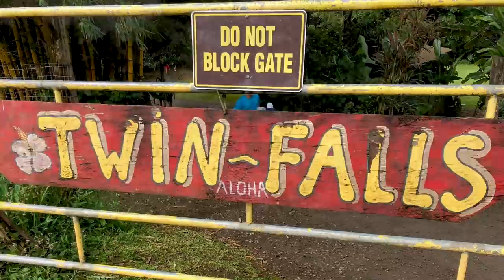MAUI | OUR 15th ANNIVERSARY VACATION | ROAD TO HANA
Today’s video is something a little different from what I normally post. A few of you had asked if I could share my Hawaiian vacation with you, so here it is. My husband and I took a vacation for our 15 year anniversary. Neither one of us had ever been there before. I hope you all enjoy it. Maui was a dream.

Tea I’m loving right now✨
Link for Teami tea relax:
One of my most popular videos is my home tour.

monica.rose.77